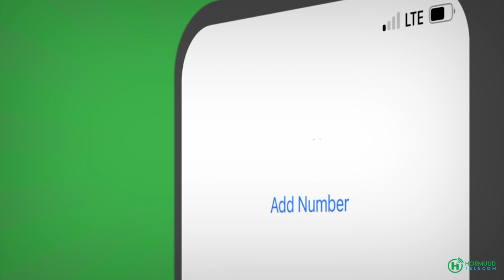Cabdicasiis Jawaari "Aabahey wuu noolyahay, balse qalad weyn ayaa nalaga galay".